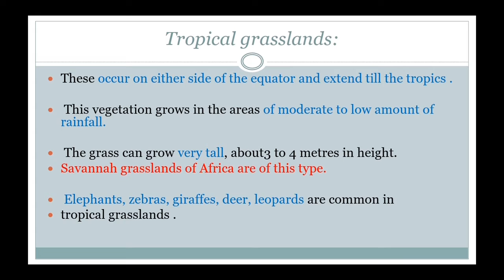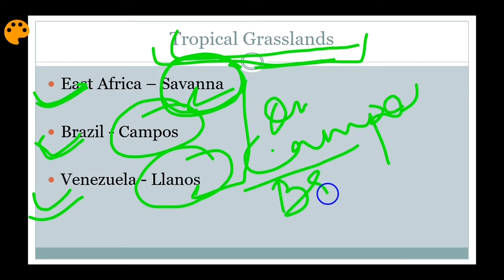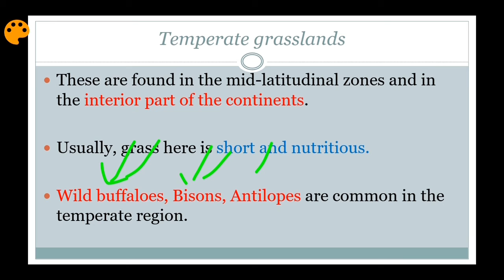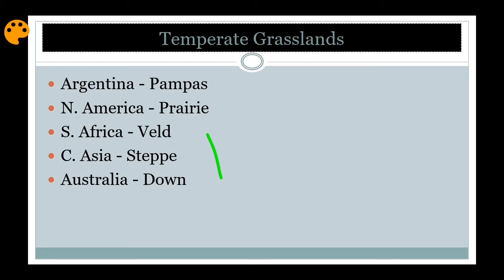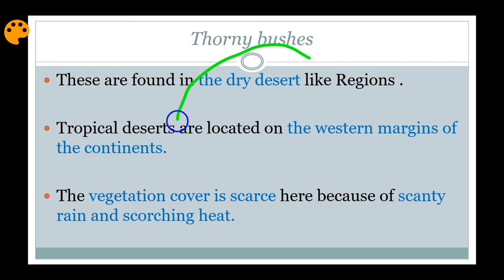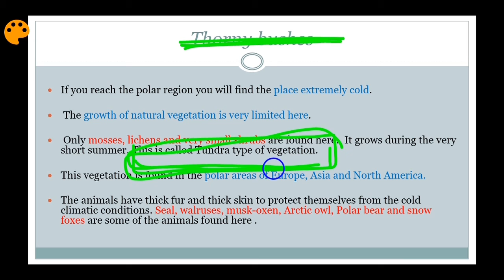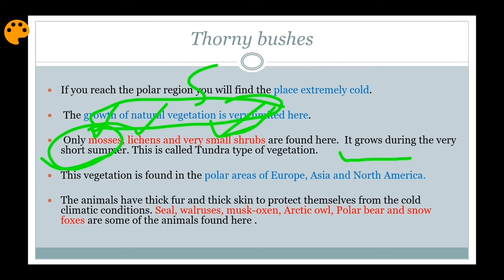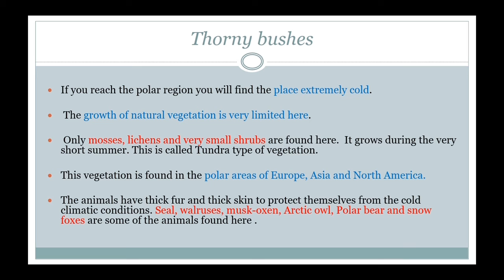Part 3 / chapter 6 of class 7 geography (natural vegetation and wildlife)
Series of ncert geography from class 6 to 12

Channel special focus on upsc civil services